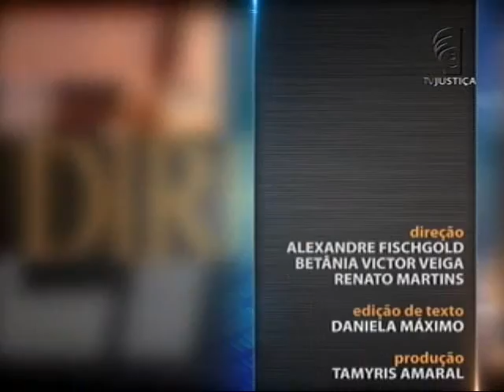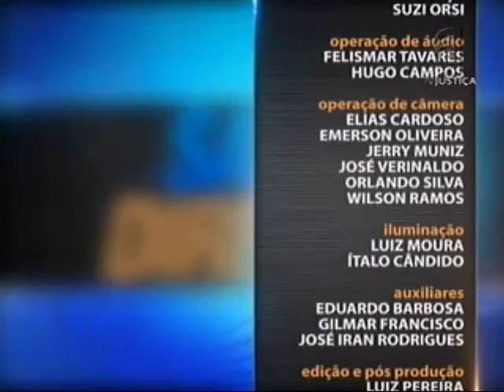Direito Tributário Internacional - aula 3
O professor Antônio de Moura Borges é o convidado desta semana no programa Saber Direito Aula . Na primeira lição, aborda a competência tributária internacional e como são delimitadas as jurisdições de cada Estado da sociedade internacional.  Leia a íntegra da sinopse